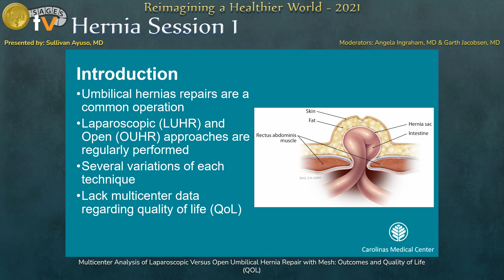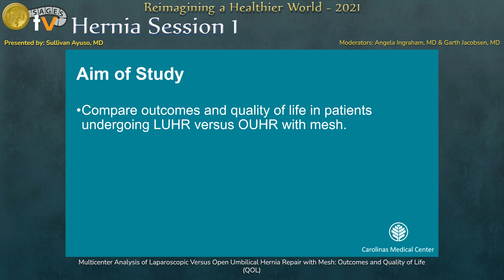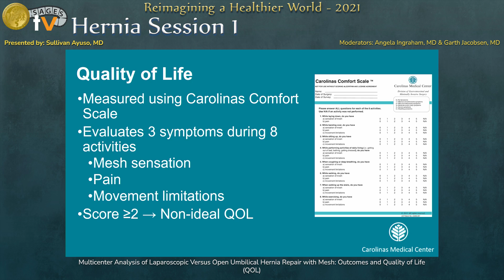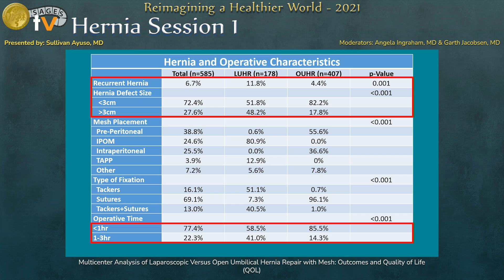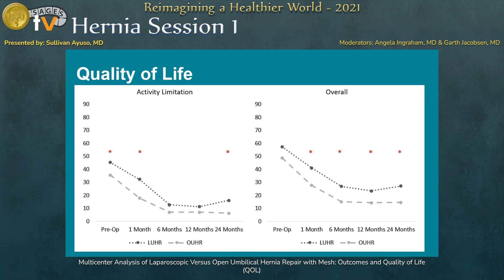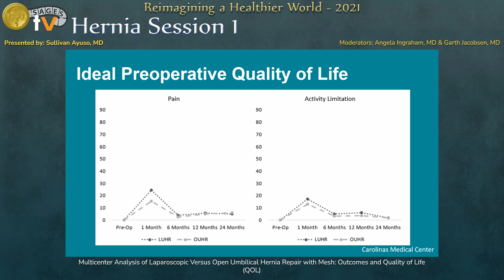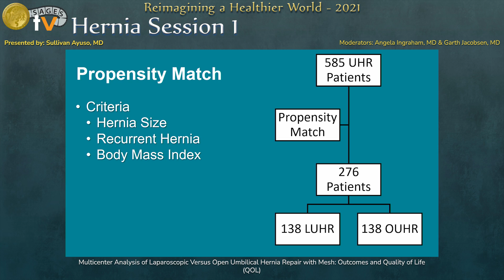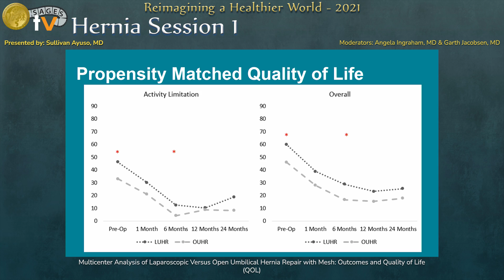Multicenter Analysis of Laparoscopic Versus Open Umbilical Hernia Repair with Mesh: Outcomes and...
This talk was presented by Sullivan Ayuso, MD during the “SS08: Hernia Session 1” session at the SAGES 2021 Annual Meeting on August 31, 2021. This talk was selected for presentation using a blinded peer-review process.